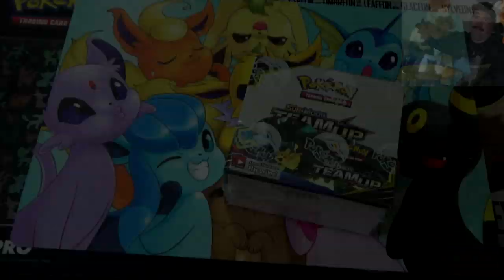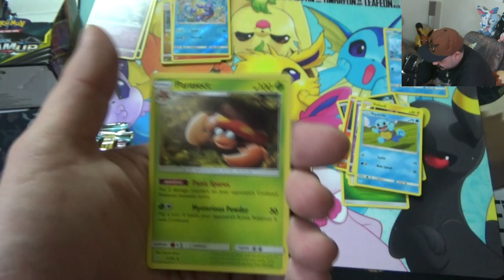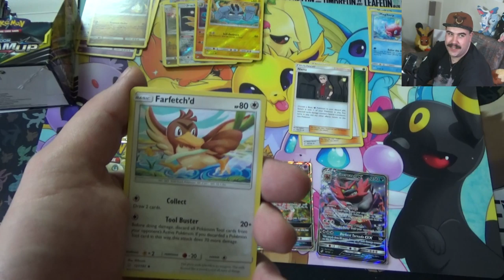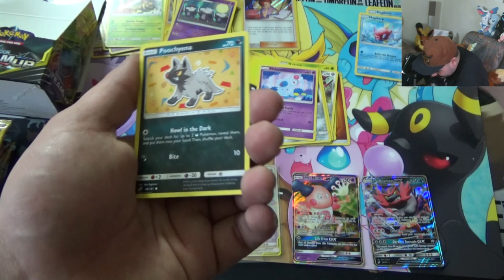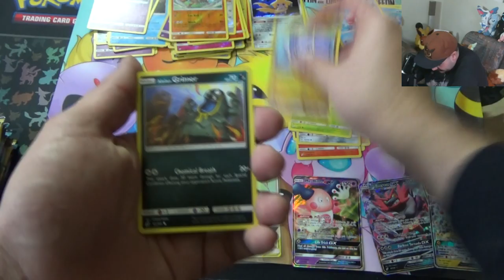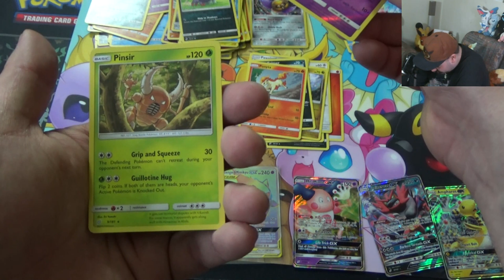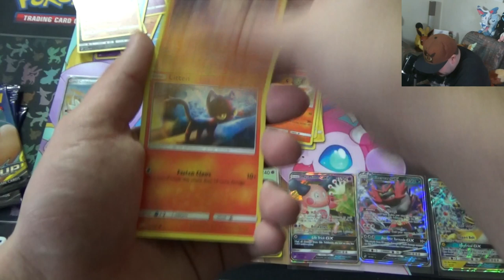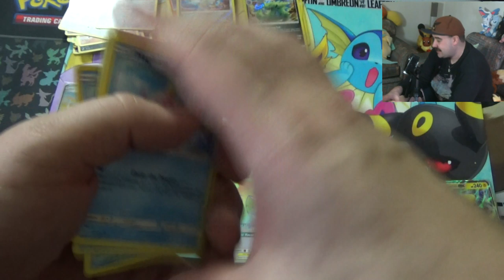PTCG Tag Team Booster Box - We Willen Eevee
Hoeveel Tag Team kaarten zitten er in een doos?
Zullen we Eevee vinden? IK KAN NIE WACHTEN OPENEN DIE PAKKIES!!!